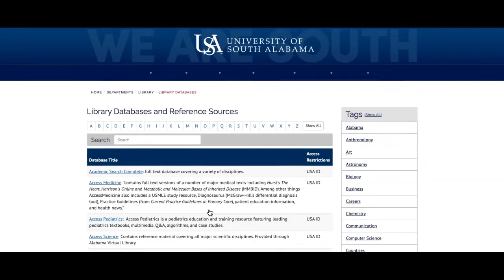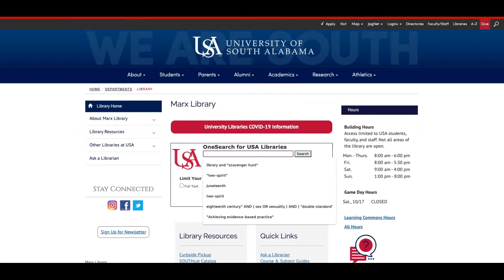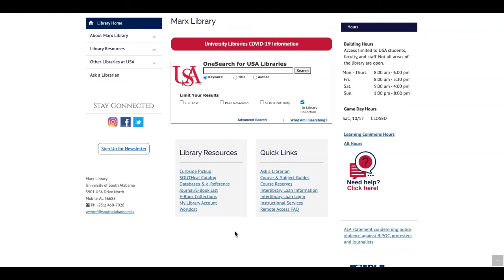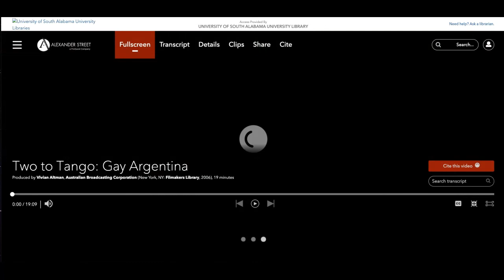Other Sources: Newspapers, Magazines, Documentaries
Stephanie explains how to use the Marx Library's resources to find newspapers, magazines, and documentaries.